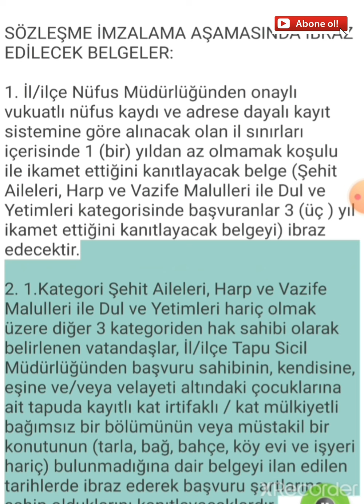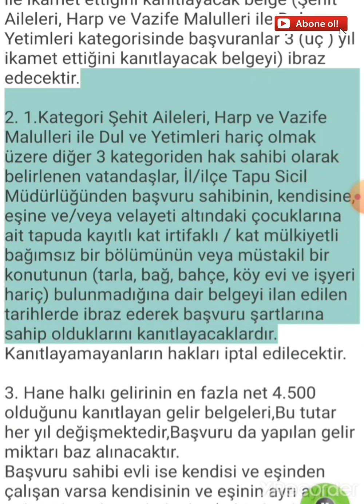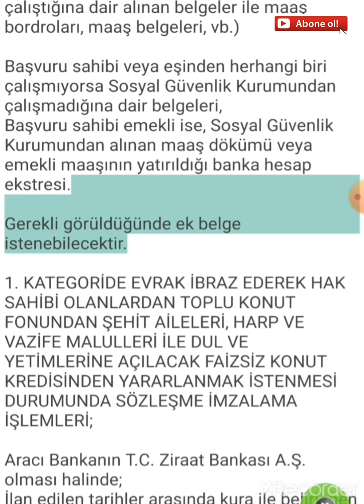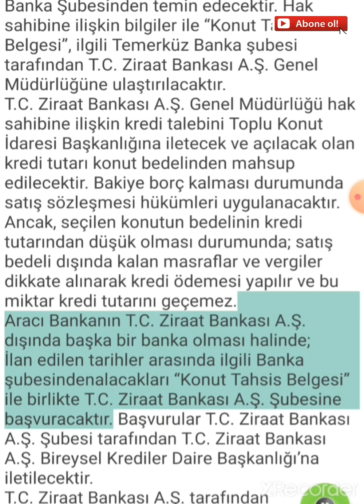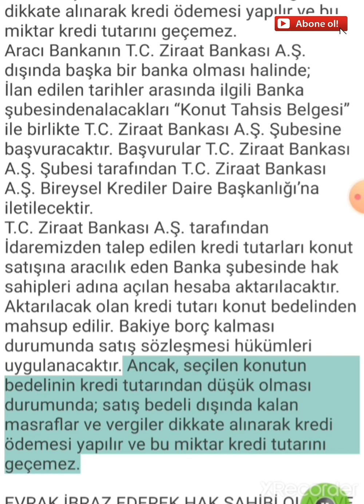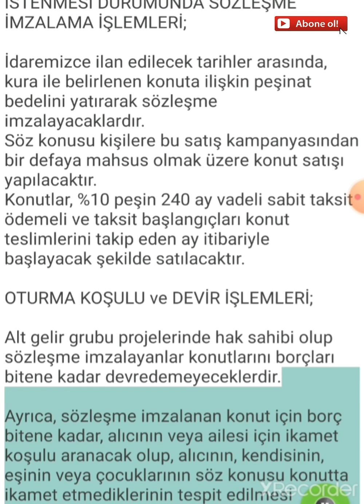TOKİ sözleşme şartları detaylı açıklama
SÖZLEŞME İMZALAMA AŞAMASINDA İBRAZ EDİLECEK BELGELER:

1. İl/ilçe Nüfus Müdürlüğünden onaylı vukuatlı nüfus kaydı ve adrese dayalı kayıt sistemine göre alınacak olan il sınırları içerisinde 1 (bir) yıldan az olmamak koşulu ile ikamet ettiğini kanıtlayacak belge (Şehit Aileleri, Harp ve Vazife Malulleri ile Dul ve Yetimleri kategorisinde başvuranlar 3 (üç ) yıl ikamet ettiğini kanıtlayacak belgeyi) ibraz edecektir

2. 1.Kategori Şehit Aileleri, Harp ve Vazife Malulleri ile Dul ve Yetimleri hariç olmak üzere diğer 3 kategoriden hak sahibi olarak belirlenen vatandaşlar, İl/ilçe Tapu Sicil Müdürlüğünden başvuru sahibinin, kendisine, eşine ve/veya velayeti altındaki çocuklarına ait tapuda kayıtlı kat irtifaklı / kat mülkiyetli bağımsız bir bölümünün veya müstakil bir konutunun (tarla, bağ, bahçe, köy evi ve işyeri hariç) bulunmadığına dair belgeyi ilan edilen tarihlerde ibraz ederek başvuru şartlarına sahip olduklarını kanıtlayacaklardır. Kanıtlayamayanların hakları iptal edilecektir.

3. Hane halkı gelirinin en fazla net 4.500 olduğunu kanıtlayan gelir belgeleri,Bu tutar her yıl değişmektedir,Başvuru da yapılan gelir miktarı baz alınacaktır.
Başvuru sahibi evli ise kendisi ve eşinden çalışan varsa kendisinin ve eşinin ayrı ayrı gelirini kanıtlayan belgeler (tabi olarak çalıştıkları sosyal güvenlik kurumlarından çalıştığına dair alınan belgeler ile maaş bordroları, maaş belgeleri, vb.)

Başvuru sahibi veya eşinden herhangi biri çalışmıyorsa Sosyal Güvenlik Kurumundan çalışmadığına dair belgeleri,
Başvuru sahibi emekli ise, Sosyal Güvenlik Kurumundan alınan maaş dökümü veya emekli maaşının yatırıldığı banka hesap ekstresi.

Gerekli görüldüğünde ek belge istenebilecektir.

1. KATEGORİDE EVRAK İBRAZ EDEREK HAK SAHİBİ OLANLARDAN TOPLU KONUT FONUNDAN ŞEHİT AİLELERİ, HARP VE VAZİFE MALULLERİ İLE DUL VE YETİMLERİNE AÇILACAK FAİZSİZ KONUT KREDİSİNDEN YARARLANMAK İSTENMESİ DURUMUNDA SÖZLEŞME İMZALAMA İŞLEMLERİ;

Aracı Bankanın T.C. Ziraat Bankası A.Ş. olması halinde;
İlan edilen tarihler arasında kura ile belirlenen konuta ilişkin “Konut Tahsis Belgesi”ni ilgili Banka Şubesinden temin edecektir. Hak sahibine ilişkin bilgiler ile “Konut Tahsis Belgesi”, ilgili Temerküz Banka şubesi tarafından T.C. Ziraat Bankası A.Ş. Genel Müdürlüğüne ulaştırılacaktır.
T.C. Ziraat Bankası A.Ş. Genel Müdürlüğü hak sahibine ilişkin kredi talebini Toplu Konut İdaresi Başkanlığına iletecek ve açılacak olan kredi tutarı konut bedelinden mahsup edilecektir. Bakiye borç kalması durumunda satış sözleşmesi hükümleri uygulanacaktır. Ancak, seçilen konutun bedelinin kredi tutarından düşük olması durumunda; satış bedeli dışında kalan masraflar ve vergiler dikkate alınarak kredi ödemesi yapılır ve bu miktar kredi tutarını geçemez.
Aracı Bankanın T.C. Ziraat Bankası A.Ş. dışında başka bir banka olması halinde;
İlan edilen tarihler arasında ilgili Banka şubesindenalacakları “Konut Tahsis Belgesi” ile birlikte T.C. Ziraat Bankası A.Ş. Şubesine başvuracaktır. Başvurular T.C. Ziraat Bankası A.Ş. Şubesi tarafından T.C. Ziraat Bankası A.Ş. Bireysel Krediler Daire Başkanlığı’na iletilecektir.
T.C. Ziraat Bankası A.Ş. tarafından İdaremizden talep edilen kredi tutarları konut satışına aracılık eden Banka şubesinde hak sahipleri adına açılan hesaba aktarılacaktır. Aktarılacak olan kredi tutarı konut bedelinden mahsup edilir. Bakiye borç kalması durumunda satış sözleşmesi hükümleri uygulanacaktır. Ancak, seçilen konutun bedelinin kredi tutarından düşük olması durumunda; satış bedeli dışında kalan masraflar ve vergiler dikkate alınarak kredi ödemesi yapılır ve bu miktar kredi tutarını geçemez.

EVRAK İBRAZ EDEREK HAK SAHİBİ OLAN VE TOPLU KONUT FONUNDAN ŞEHİT AİLELERİNE, HARP VE VAZİFE MALULLERİ İLE DUL VE YETİMLERİNE AÇILACAK FAİZSİZ KONUT KREDİSİNİ KULLANMAKSIZIN 1. KATEGORİDE SÖZLEŞME İMZALANMAK İSTENMESİ DURUMUNDA SÖZLEŞME İMZALAMA İŞLEMLERİ;

İdaremizce ilan edilecek tarihler arasında, kura ile belirlenen konuta ilişkin peşinat bedelini yatırarak sözleşme imzalayacaklardır.
Söz konusu kişilere bu satış kampanyasından bir defaya mahsus olmak üzere konut satışı yapılacaktır.
Konutlar, %10 peşin 240 ay vadeli sabit taksit ödemeli ve taksit başlangıçları konut teslimlerini takip eden ay itibariyle başlayacak şekilde satılacaktır.

OTURMA KOŞULU ve DEVİR İŞLEMLERİ;

Alt gelir grubu projelerinde hak sahibi olup sözleşme imzalayanlar konutlarını borçları bitene kadar devredemeyeceklerdir.

Ayrıca, sözleşme imzalanan konut için borç bitene kadar, alıcının veya ailesi için ikamet koşulu aranacak olup, alıcının, kendisinin, eşinin veya çocuklarının söz konusu konutta ikamet etmediklerinin tespit edilmesi